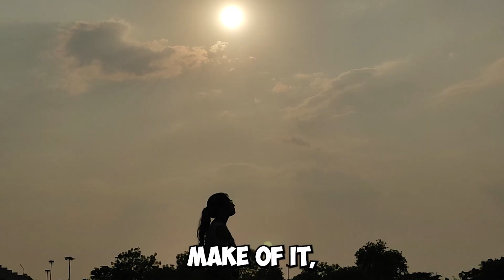How to survive 4 years of ENGINEERING?🔥4 best tips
Surviving in an ENGINEERING COLLEGE is not easy. Assignments, projects, exams , engineers have a lot in plate.
WATCH THIS VIDEO TO BE ABLE TO SURVIVE THE 4 FREAKING YEARS OF ENGINEERING.

I am Riya Kansal from Guwahati, Assam . I am a 3rd-year undergraduate at NIT NAGPUR pursuing Btech in Electrical and Electronics Engineering. Filming my college life taaki teen saal baad ye videos dekh ke sari yaade taaza ho jaye.

VIDEOS which are WORTH-WATCHING (College ki yaade):-

CINEMATICS,B ROLLS
Online viva, discord tricks, How to give online viva
College Ke Kisse, Online college, Birthday gift, Stories
Amazon Commercial, Amazon FireStick TV
Daily Vlogs, Fitness vlogs, How to get fit, How to loose fat, Muscle gain, Lockdown workout, Home workouts, Cricket, Kolkata, Maidan,